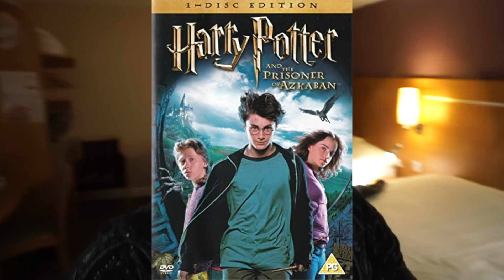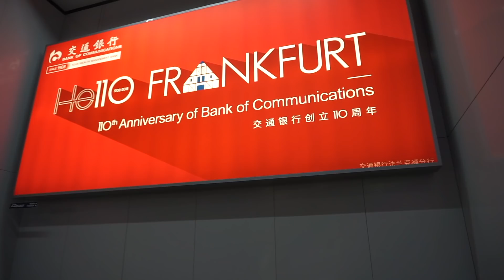Azerbijan WORLD CUP (Before Injury)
I attended the Azerbijan World Cup. I competed great and we had lots of fun out  there! check out the video let me know what you think!!
This was Before my injury!!